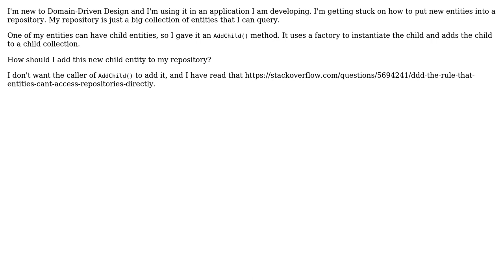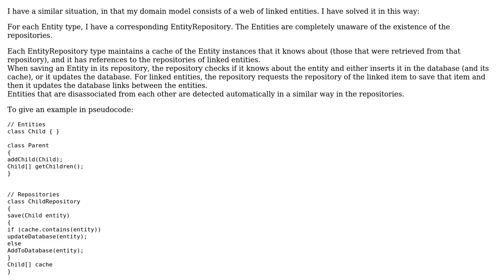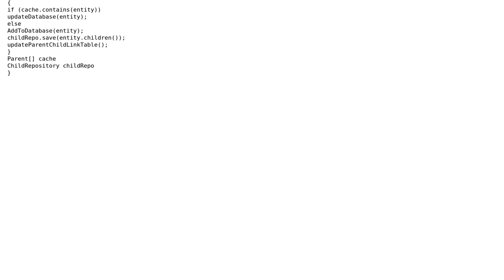Software Engineering: How to add new child entity to a repository in DDD? (2 Solutions!!)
Software Engineering: How to add new child entity to a repository in DDD?

With thanks & praise to God, and with thanks to the many people who have made this project possible! | Content (except music & images) licensed under CC BY-SA | Music | Images & others | With thanks to user sourcenouveau user guillaume31 user Bart van Ingen Schenau and the Stack Exchange Network Trademarks are property of their respective owners. You are responsible for your own actions.